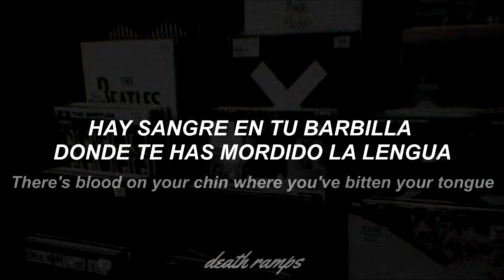Arctic Monkeys - Matador (Lyrics + Sub. Español)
Lyrics

She was marrying a matador
And he was with the weather girl
A very clever girl who stood out amongst several ones
A terrible dilemma and forever he'll regret the day
He didn't make the rescue from the bullring
Sulking won't get you nowhere, son
There's blood on your chin where you've bitten your tongue
Smitten, but might not be smitten for long
If you're still sitting, she'll soon be smitten and gone